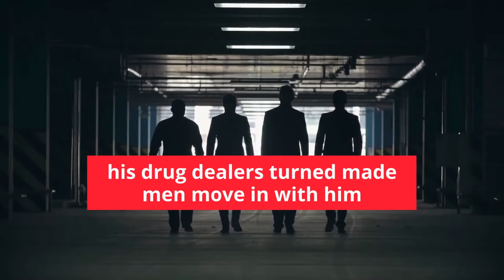The Penthouse Official Book Trailer